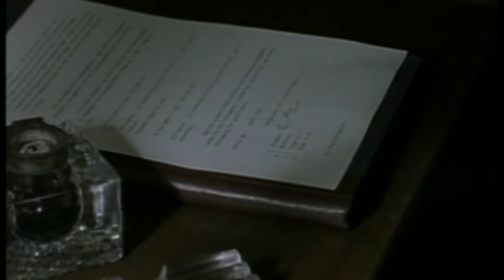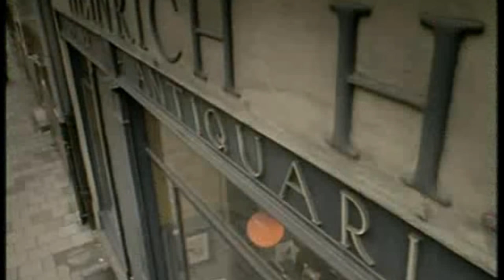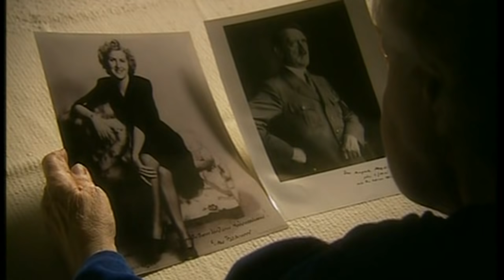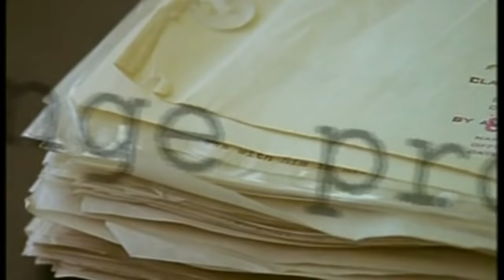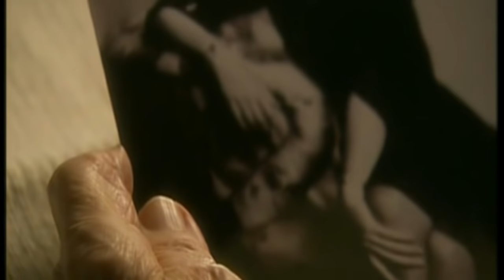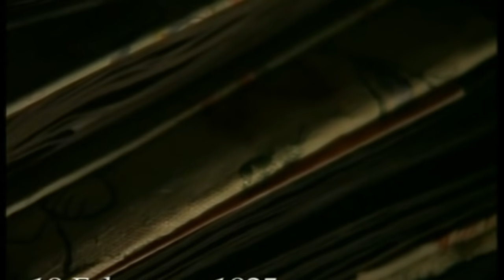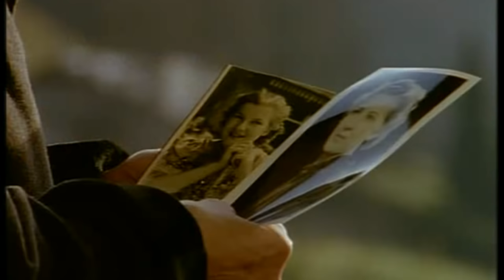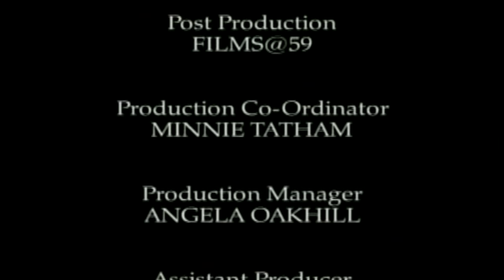HD | Adolf Hitler y Eva Braun - 720p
Adolf Hitler y Eva Braun - HD 720p.
¿Cuál es la verdadera historia de Adolf y Eva? ¿Se quisieron realmente? ¿Era Hitler capaz de amar? ¿Cómo fue su vida sexual, si es que mantuvieron relaciones? Eva era una joven de diecisiete años cuando conoció al führer en 1929. él, veintitrés años mayor, había sufrido la pérdida del que reconoció fue su gran amor, su sobrina Geli Rabble, una joven de 20 años que se suicidó al conocer la relación entre Hitler y Eva.